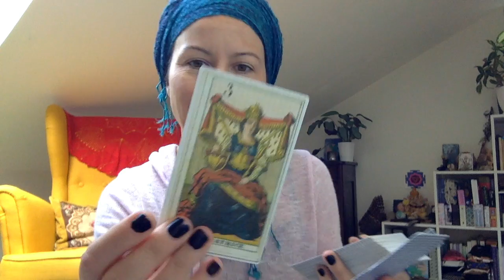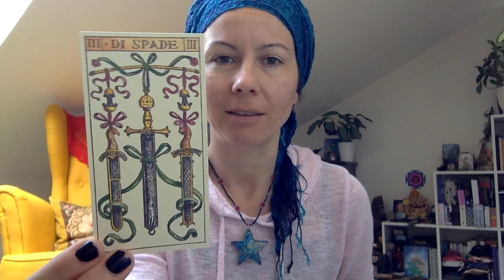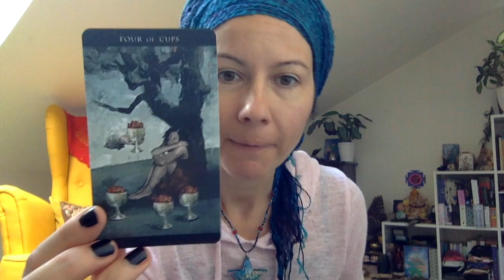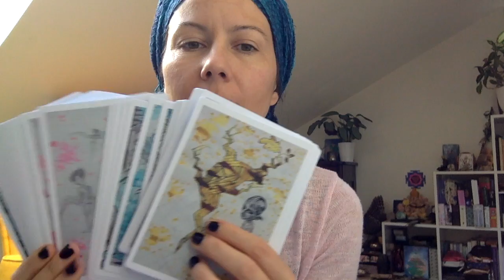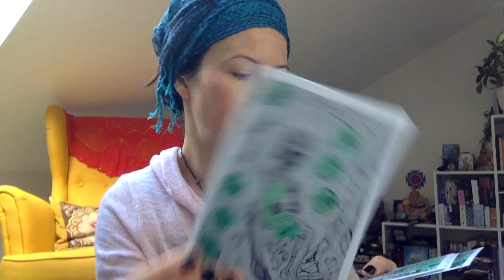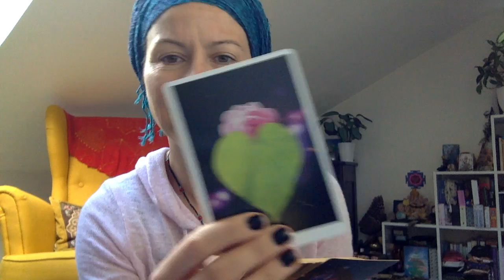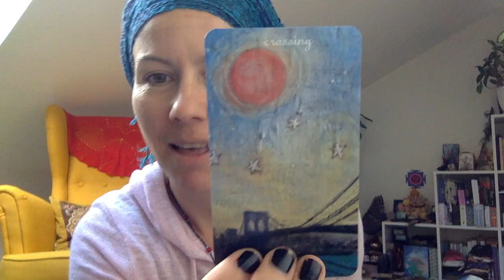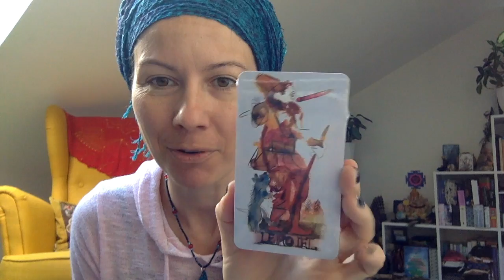A huge tarot haul!!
A huge huge thank you to Victoria for sharing so much beauty with me!
Decks: Oculi Occultati, Tarocchi Perrin 1865, I naibi di Giovanni Vacchetta tarot, Story Cards, Darkness of Light tarot, Dreamtime reading cards, Vision of the Muse oracle.